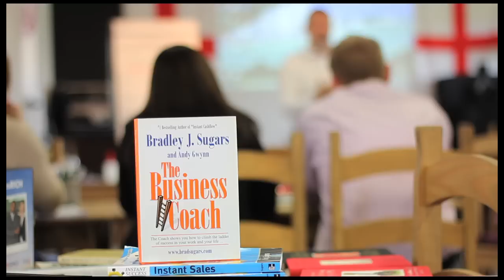7 Touch Sales Process feedback